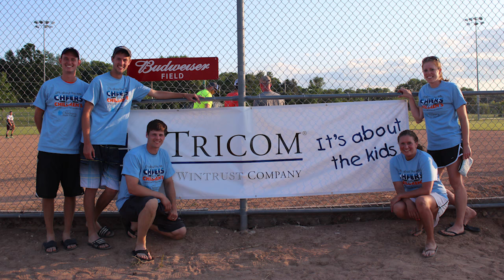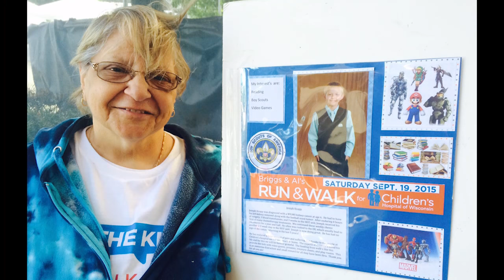Tricom– Who We Are